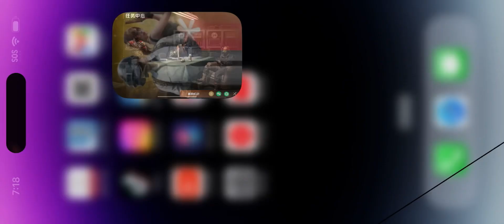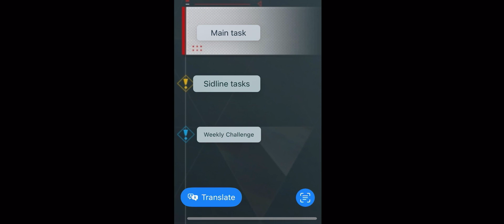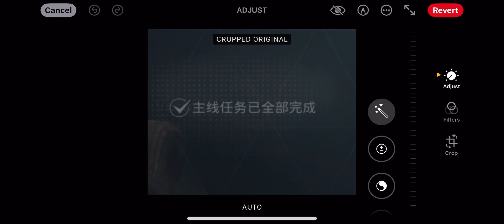Power armor a robot game for peace metro royale gameplay 🤖